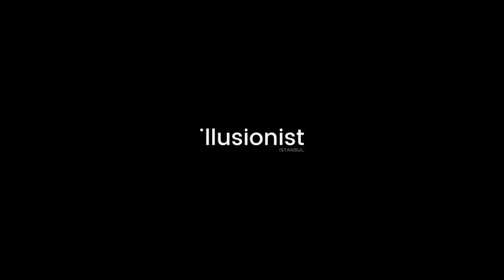ING All-Star 2020 Opening Show | Projection Mapping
The story of never-ending hype of basketball is narrated in 3-minutes-long video mapping show through 100 kinetic lights accompanying to the performer. By means of 3D mapping technology, the basketball court is used as a canvas so that inspiring, dynamic, exciting energy of the game could surround the spectators!

Content & Production Design: Illusionist Digital Arts Studio

Client: ING
Organisation: TSM – İlker Şermet
Executive Director: Ahmet GÜRBÜZ
Creative Director: Serdar KORKMAZ
Project Coordinator: Tuğçe DEĞİRMENCİ
3d Animations & Compositing: Kutbettin ECEVİT, Furkan ALABAŞ, Serdar KORKMAZ
Composer & Sound Designer : İbrahim ÖZMEN
Illustration: Serhan GÜNEŞ, İrem YÖRÜKOĞLU,
Beren TEKİN
Copywriter: Güney ONGUN
Kinetic Light Design: Adilcan ALUÇ
Choreography & Performance: Canberk YILDIZ
Project Coordinator Assistant: Pınar ONAT
Technical Management: Sedat GÜNDÜZ
Visual Systems: Display Team
Video Documentation: Osman ÇETİNKAYA
Photos: Rezzan ALTÜRK
Vertigo Flying Effects: Bahadır ELVERDİ, Ahmet Celal USLU, Cemal Nadir TEKEL